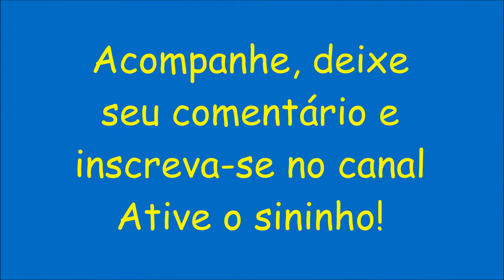Diário de Uma Agrofloresta #81 - Plantando Sementes de Ervilhas e Alho Burro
Nesse vídeo você vai acompanhar o plantio de algumas sementes no Hügelkultur. Considerem o nome do alho como sendo Alho Burro